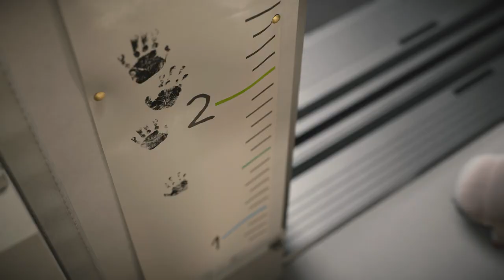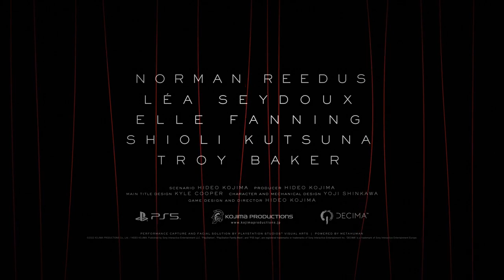DEATH STRANDING 2 ANUNCIADO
Incrível deathstranding2 foi anunciado